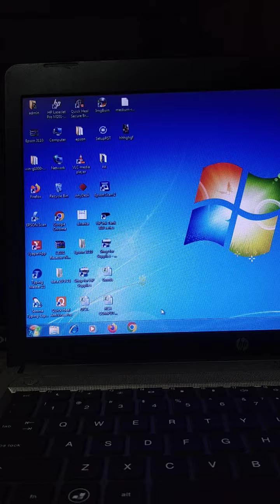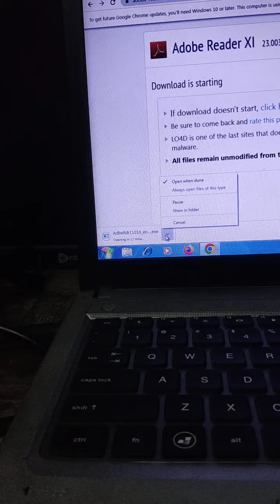Adobe reader download